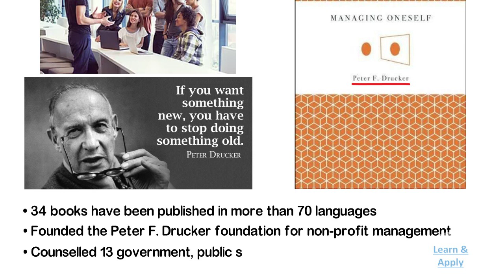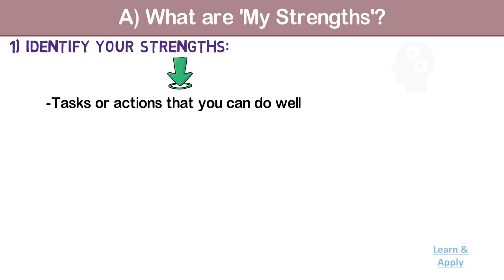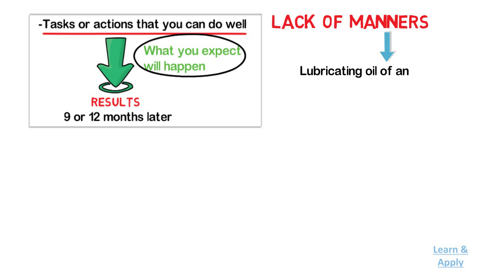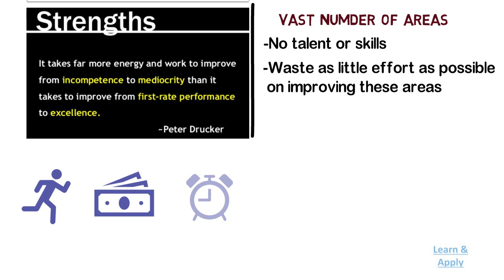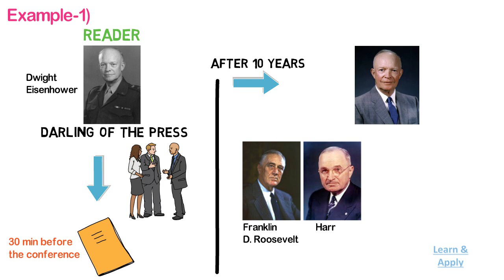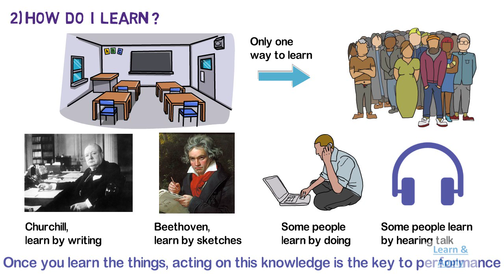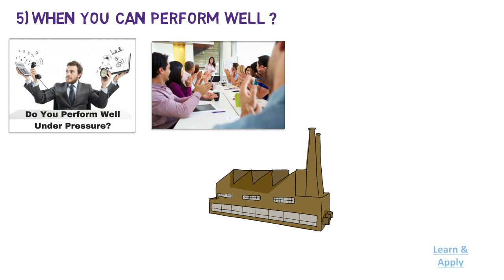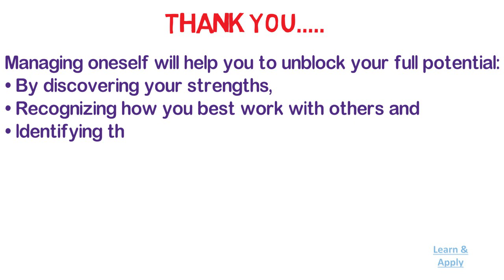Managing Oneself by Peter F Drucker: Unlock your full potential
Hello Friends,
This book " Managing Oneself " By Peter F Drucker will give answers to your many questions.
If you want to learn these self management lessons, then you can buy this book by clicking on the

Most of us will have to learn to manage ourselves. We will have to learn to develop ourselves. We will have to place ourselves where we can make the greatest contributions. But the question is ‘How to do it?’

You will find an answer to this question in the book “MANAGING ONESELF”, where an author, Peter F Drucker has explained this is in steps with genuine practical examples. Managing oneself will help you to unblock your full potential by discovering your strengths, recognizing how you best to work with others, and identifying the work environments that are right for you.

I have explained 02 topics of this book i.e. “What are My Strengths” and “How do I perform” in detail and I am sure, you will like them.

If you want to learn the remaining 05 units, you can buy this book by clicking on the link:

For Kindle edition

For Audible

0:00 Introduction
0:54 What are my strengths?
1:41 Work on improving your strengths
1:55 Discover your intellectual arrogance and overcome it
2:32 Feedback Analysis
3:51 Use of Feedback Analysis
4:26 How do I Perform?
4:48 Am I a Reader or Listener?
6:43 How do I Learn?
7:22 Do I work well with people or am I a loner?
7:37 Do I produce results as a decision-maker or an advisor?
8:11 When you can perform well?